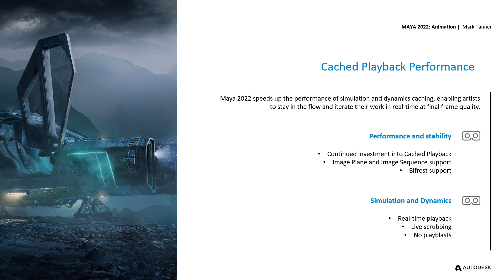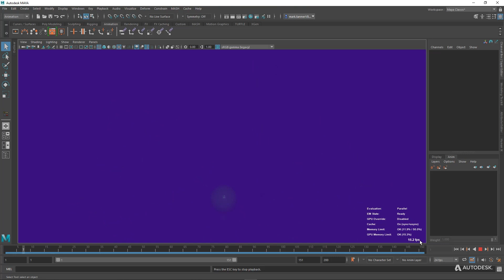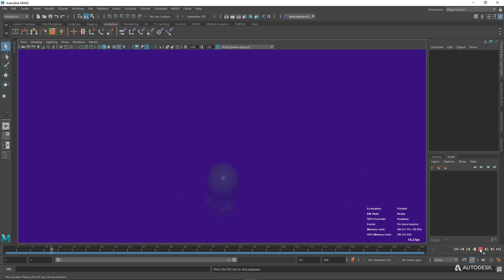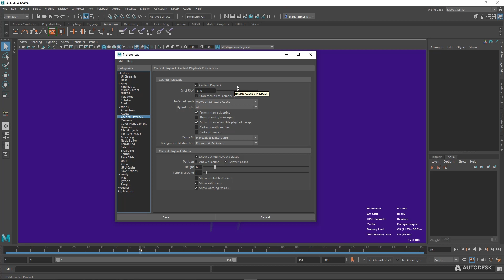Maya 2022 - Cached Playback improvements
The latest updates to Maya continue to improve the speed and performance of simulation and dynamics caching, enabling you to stay in flow and iterate your work in real-time at final frame quality.